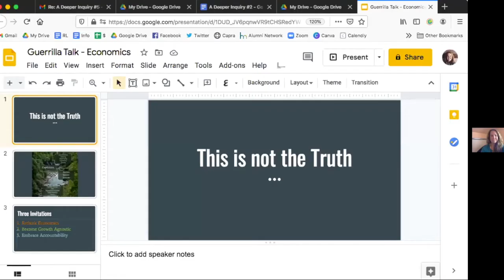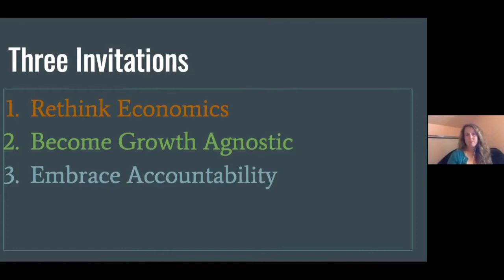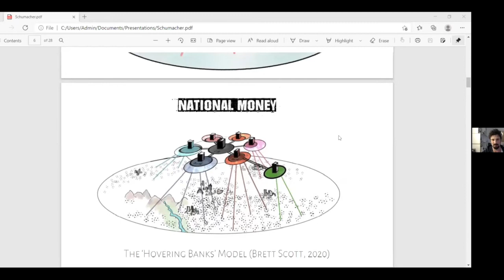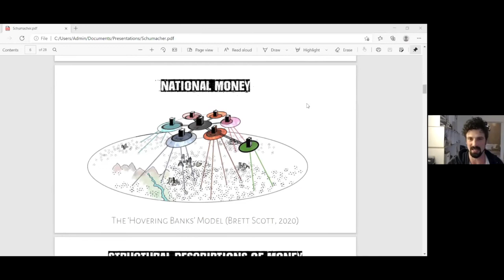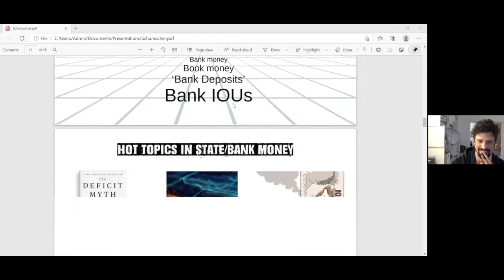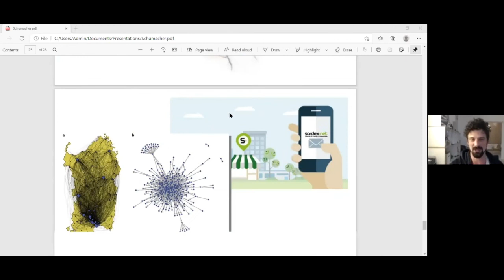Deeper Inquiry #2 Grassroots Economics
A series of virtual, activist meet-ups that dig deeper into pressing political issues, spark honest conversation & experience sharing around difficult subject matter and build wider community ties across the European grassroots activist scene.

Some Framing..
“How about this: Why don’t we stop treating it as entirely normal that the more obviously one’s work benefits others, the less one is likely to be paid for it; or insisting that financial markets are the best way to direct long-term investment even as they are propelling us to destroy most life on Earth?

Why not instead, once the current emergency is declared over, actually remember what we’ve learned: that if “the economy” means anything, it is the way we provide each other with what we need to be alive (in every sense of the term), that what we call “the market” is largely just a way of tabulating the aggregate desires of rich people, most of whom are at least slightly pathological, and the most powerful of whom were already completing the designs for the bunkers they plan to escape to if we continue to be foolish enough to believe their minions’ lectures that we were all, collectively, too lacking in basic common sense do anything about oncoming catastrophes.

This time around, can we please just ignore them?

Most of the work we’re currently doing is dream-work. It exists only for its own sake, or to make rich people feel good about themselves, or to make poor people feel bad about themselves. And if we simply stopped, it might be possible to make ourselves a much more reasonable set of promises: for instance, to create an “economy” that lets us actually take care of the people who are taking care of us.” - David Graeber

Key Questions

- How can a deeper understanding of the rot in current economic systems and viable alternatives aid radical reformist grassroots movements?
- What are the obstacles to integrating economic narratives and grassroots system change activism?
- How can a more mature grasp of economics aid social movements in their messaging i.e. housing or environmental movements

Della Duncan is a Renegade Economist based in the San Francisco Bay Area and host/producer of the Upstream Podcast. She is an Atlantic Fellow of Social and Economic Equity at the International Inequalities Institute at LSE, a Right Livelihood Coach, former student and Faculty member of the MA Economics for Transition program at Schumacher College, and an Alternative Economics Teacher and Consultant.

Brett Scott is an author, journalist and financial hacker exploring the intersections between money systems, finance and digital technology. In 2013 he published The Heretic’s Guide to Global Finance: Hacking the Future of Money. It was a guide to the world of high finance and the emergent forms of alternative finance, alternative currencies and economic activism that are challenging it. He has a new book coming out about the war on cash, and the meeting of Big Tech and Big Finance. He also publishes the Altered States of Monetary Consciousness newsletter. He is @suitpossum on Twitter.